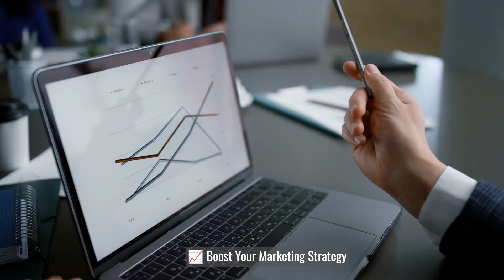Introduction to Native Advertising | Learndrive | Online Course Trailer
Unveil the secrets to effective native advertising with our course "Native Advertising | Learndrive | Online Course Trailer." This course is designed to guide you through the complexities and opportunities in the world of native ads. 📊📢

Course Highlights:
✅ What is Native Advertising?
✅ Crafting Compelling Content
✅ Target Audience Analysis
✅ Metrics & ROI
✅ Ethical Considerations and Best Practices

This course is a must for digital marketers, content creators, or anyone looking to effectively monetize or promote content in a way that feels organic and engaging to the consumer.